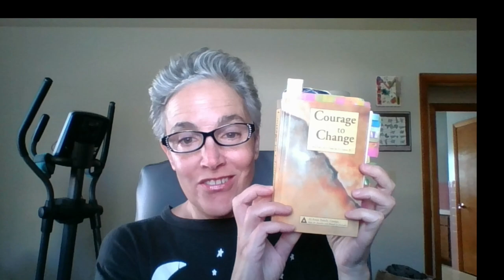SEPT 27 - Al-Anon - Sharing Experience Strength Hope - A Little Time for Myself & Courage to Change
A Little Time for Myself - A Collection of Al-Anon Personal Experiences by Al-Anon Family Groups Help and hope for families and friends of alcoholics

Courage to Change: One Day at a Time in Al-Anon II by Al-Anon Family Groups: hope for families and friends of alcoholics